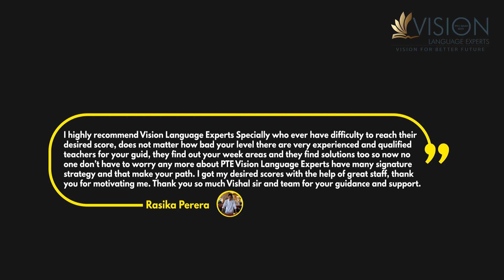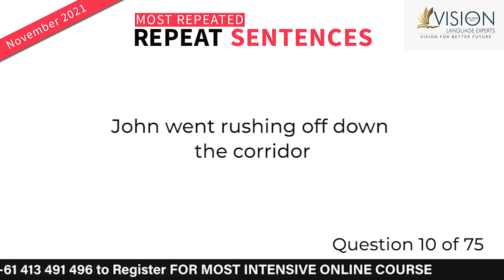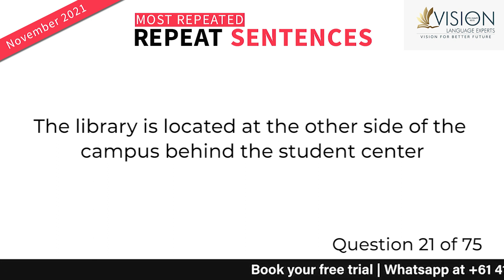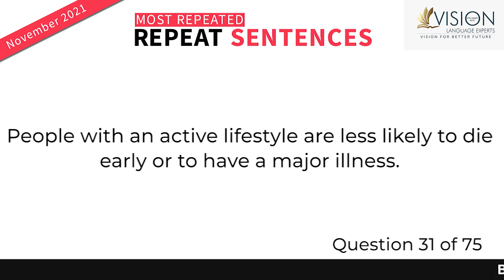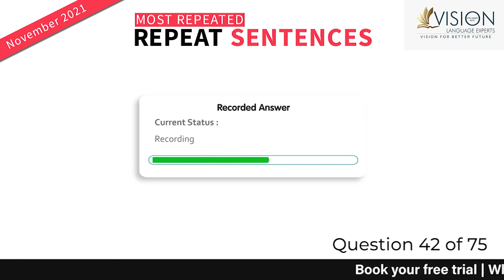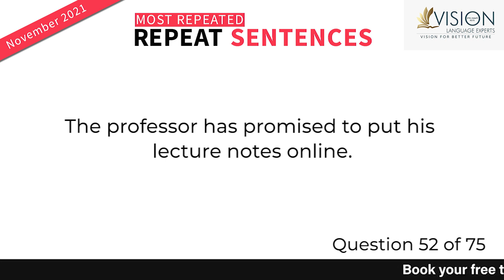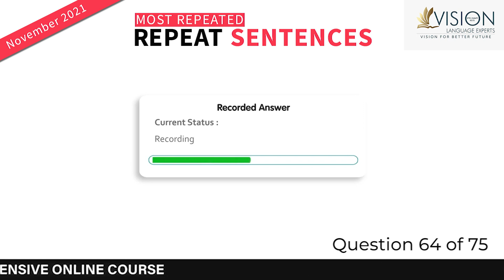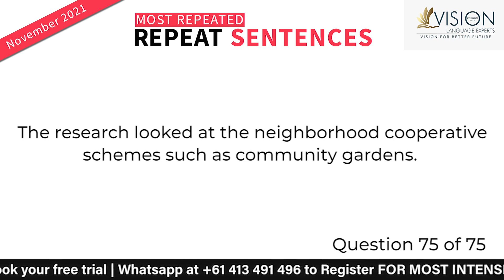PTE Repeat Sentences November 2021 | With Answers and Timer | Part 4 | Vision Language Experts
PTE Speaking - Repeat Sentence - Part 4 - Most Repeated Questions with Answers for November 2021 by Vision Language

In this video, you will be going through Most Repeated Read Aloud questions for November 2021 with answers and a timer.

We have gathered all the exam questions from our recent students' exam memories. This is a must-watch video if you're aiming to attempt the PTE exam in November 2021.